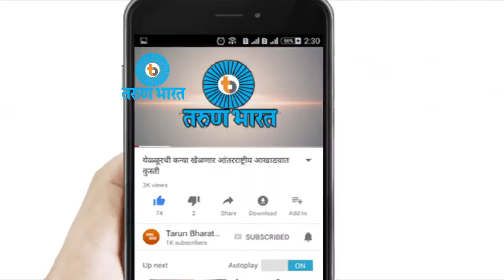चक्क विद्यार्थ्यांना बनविण्यात आले रोजगार हमीचे कामगार-Belgaum News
मुचंडी ग्राम पंचायतीचा प्रताप उघडकीस

विद्यार्थ्यांना घेवूनच जिल्हाधिकारी कार्यालयावर काढण्यात आला मोर्चा

मुचंडी ग्राम पंचायतमध्ये उद्योगखात्री योजनेंतर्गत तलावाची खोदाई करण्यात आली होती. मात्र ही खोदाई जेसीबीच्या सहय्याने करण्यात आली. पण कामगार म्हणून अनेकांच्या नावावर बनावट कागदपत्रे दाखल करुन पैसे काढण्यात आले. महत्वाचे म्हणजे प्राथमिक शाळेच्या विद्यार्थ्यांची नावे दाखल करुन रक्कम लाटण्यात आल्याचे उघडकीस आले आहे. या घटनेमुळे एकच खळबळ उडाली असून या प्रकरणात सहभागी असलेल्यांवर कठोर कारवाई करावी, अशी मागणी ग्रामस्थांनी केली आहे. जिल्हाधिकाऱयांना निवेदन देवून ही मागणी केली आहे.